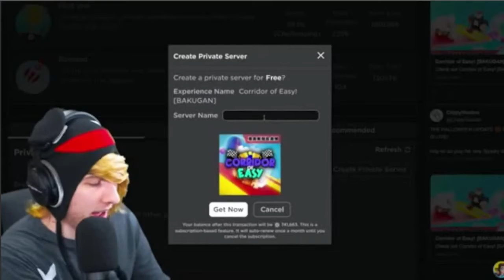KreekCraft Raging For 49 Seconds